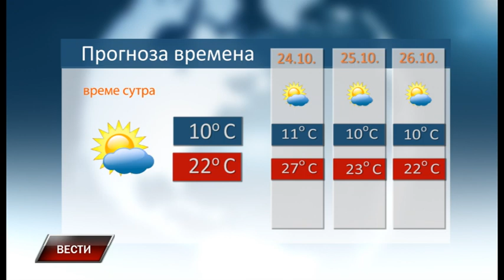Vesti 22 10 2022